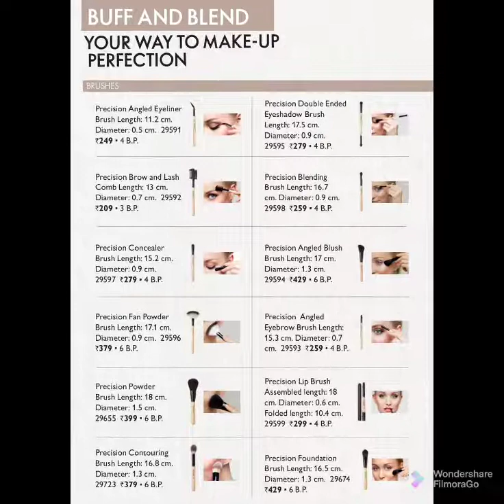Makeup Products Oriflame